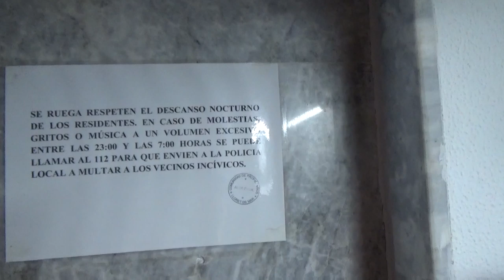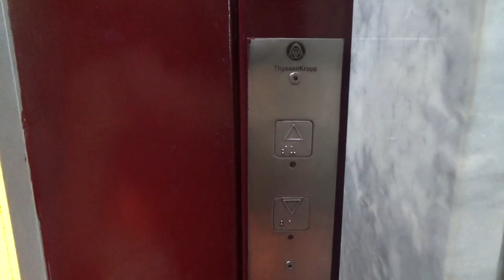Влог Вечерний релакс ,бассейн Лорет Испания Курорт